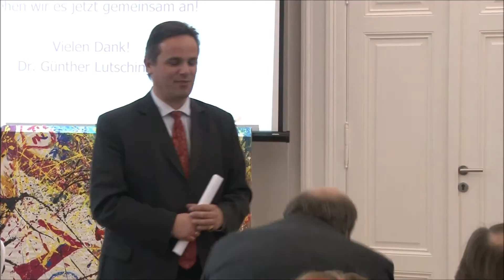Zukunftsfest2014 GemeinnützigeStiftungen ChancefürKärten Landesrat RolfHolub